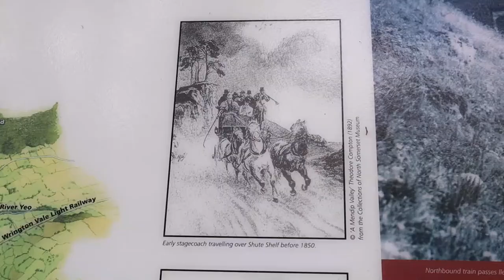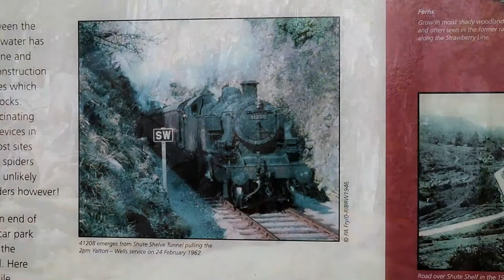Wednesday 20 Show Episode 33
This Wednesday join us for another lighthearted musical interlude from our house to yours. This week finds us exploring Winscombe Drove, discovering the dark side of local history, plus Barry has a 'Bonanza’ moment...!! As usual there's a few songs from us plus, we are joined from Munich by our special guest  @RyanInglis      ❤️